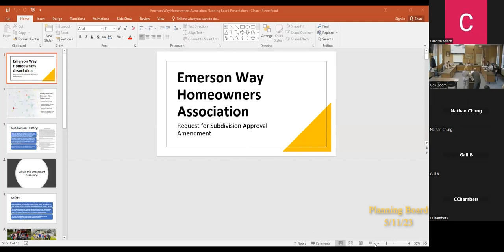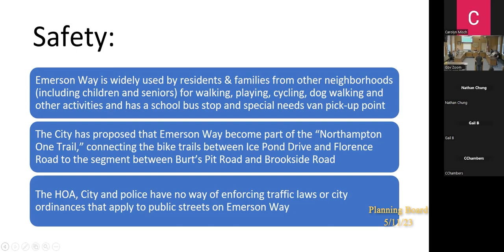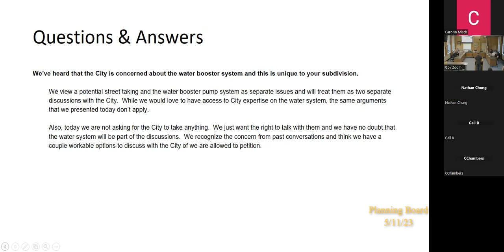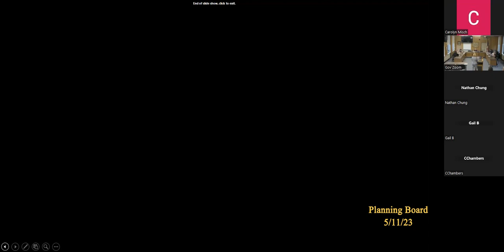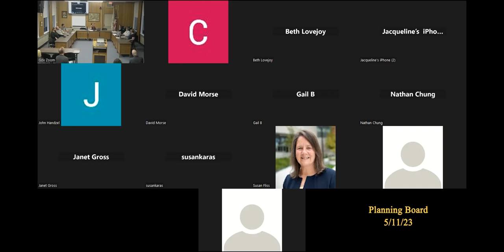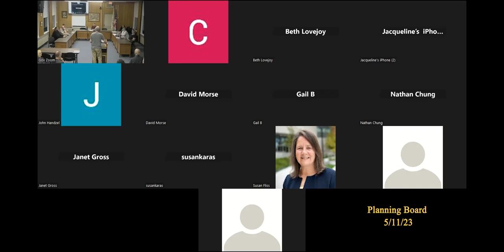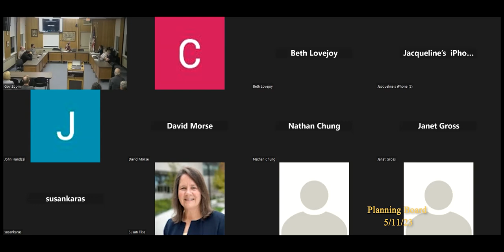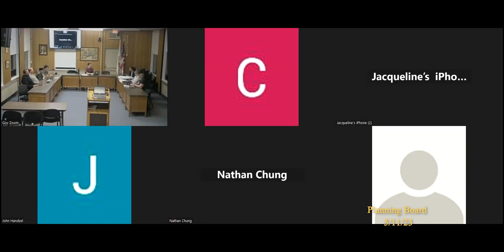Northampton Planning Board 5/11/23